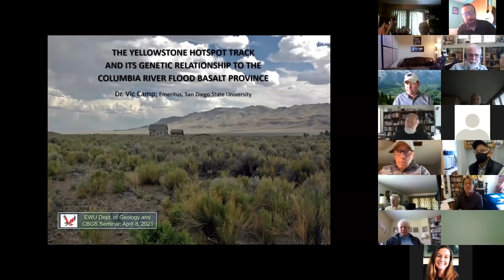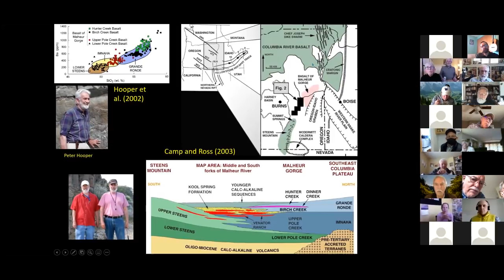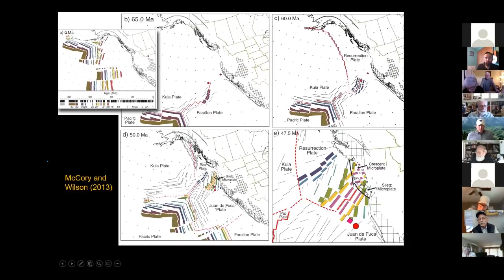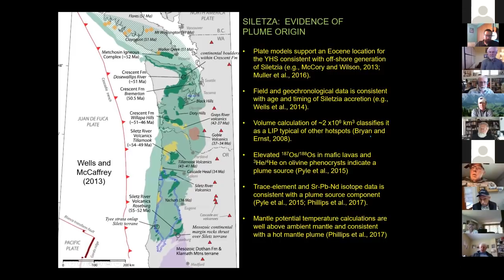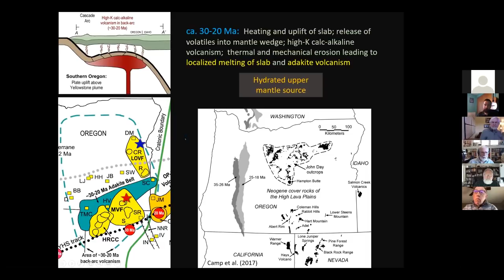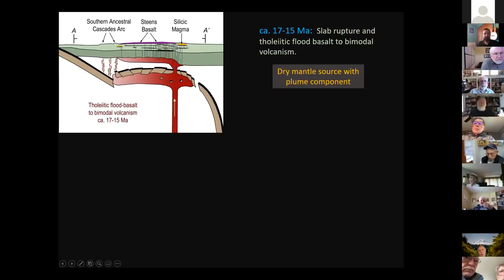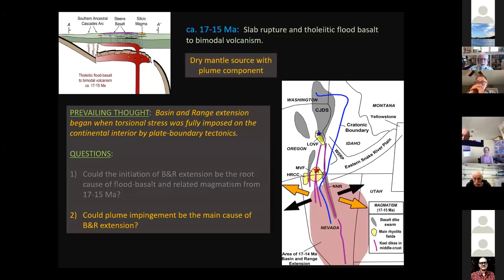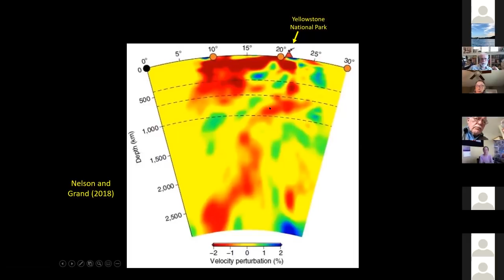Dr. Victor Camp “The Yellowstone Hotspot Track and the Origins of the Columbia River Basalt”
Columbia Basin Geologic Society & EWU Department of Geosciences Proudly Present:

“The Yellowstone Hotspot Track and the Origins of the Columbia River Basalt”

Dr. Vic Camp
Emeritus Professor

WHEN:
Thursday, April 8th, 2021 @ 12:00 pm